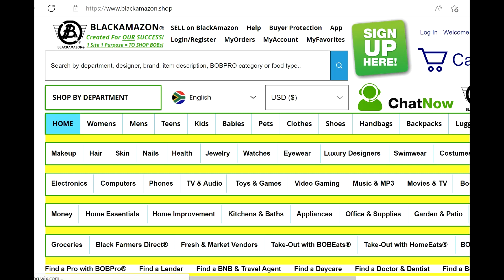BABP658-1 | 6 INCH HEELS | BLACKAMAZON BLACKAMAZON.SHOP BACKPACKS BLACK AMAZON